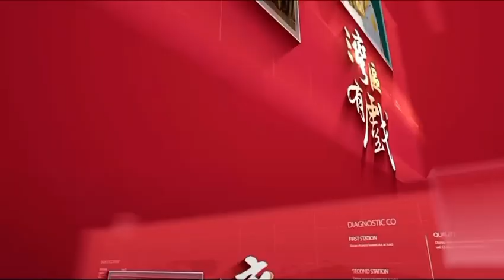2023灣區有戲戲曲精彩為你十三個戲曲劇種誠獻好戲宣傳片係2月17號晚上係廣州廣東粵劇藝術中心上演粵劇參演噶粵劇老倌分別有曾小敏倪惠英丁凡蔣文端陳韻紅黎駿聲歐凱明林家寶彭慶華文汝清等期待精彩晚會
2023灣區有戲戲曲精彩為你十三個戲曲劇種誠獻好戲宣傳片係2月17號晚上係廣州廣東粵劇藝術中心上演粵劇參演噶粵劇老倌分別有曾小敏倪惠英丁凡蔣文端陳韻紅黎駿聲歐凱明林家寶彭慶華文汝清等